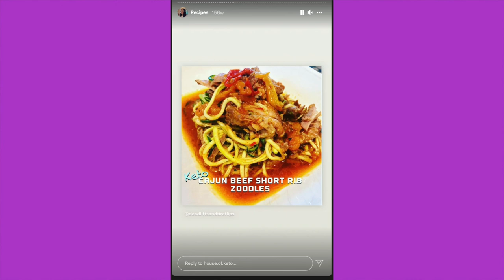Abby Durlewanger from House of Keto | How to switch your family to Keto/Carnivore. | Keto can help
2krazyketos is a participant in the Amazon Services LLC Associates Program, an affiliate advertising program designed to provide a means for sites to earn advertising fees by advertising and linking to amazon.com.